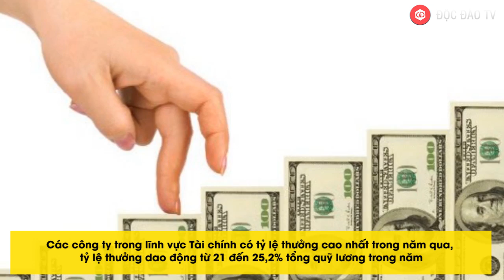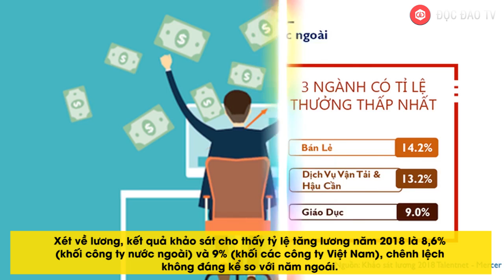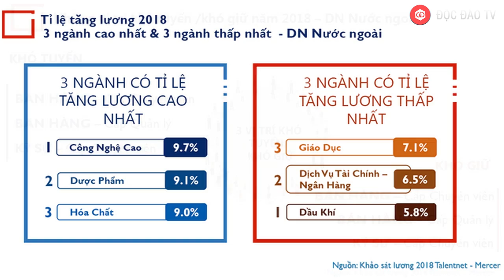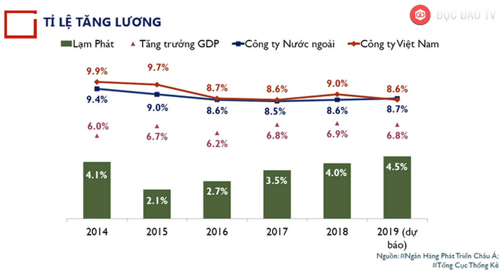Shark Linh Và Bức Tranh Lương Thưởng Cao Nhất Của Các Công Ty Trong Lĩnh Vực Tài Chính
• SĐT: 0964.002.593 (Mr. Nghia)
Bức tranh lương - thưởng 2018: Những DN tương tự của Shark Linh có mức thưởng cao nhất, hơn 1/4 tổng quỹ lương trong năm!